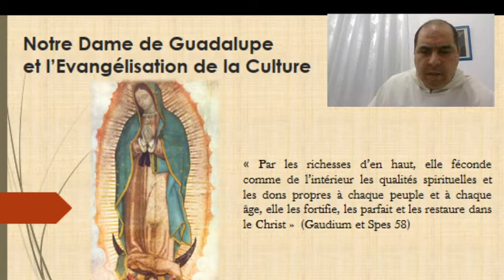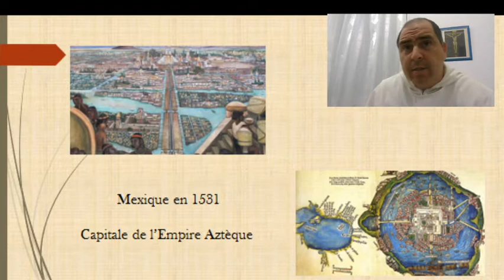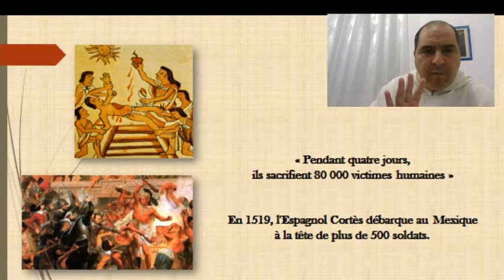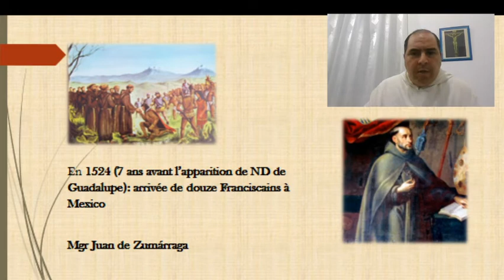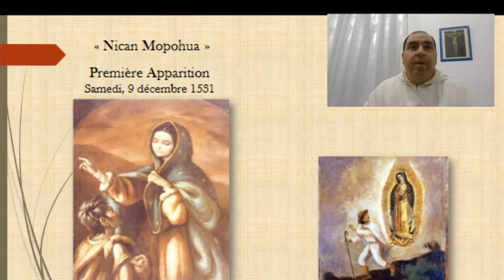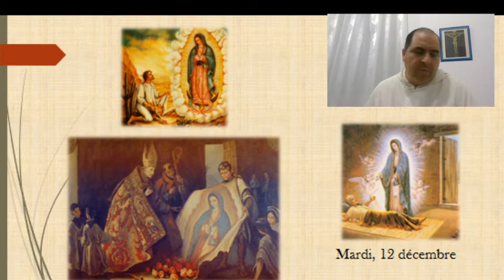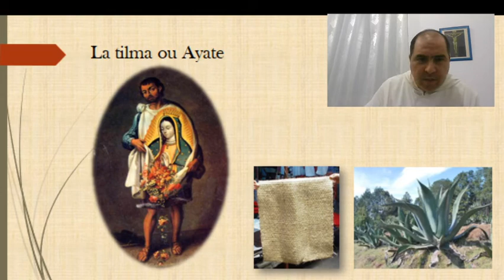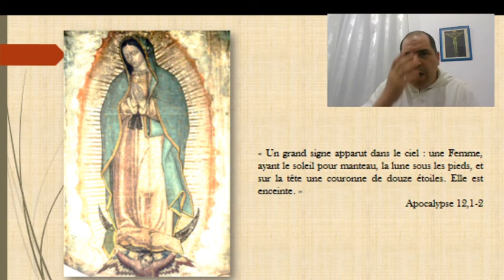Formation catholique - "Notre Dame de Guadalupe, impératrice d'Amérique"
Prémiere partie
Institut du Verbe Incarné
Année 2020